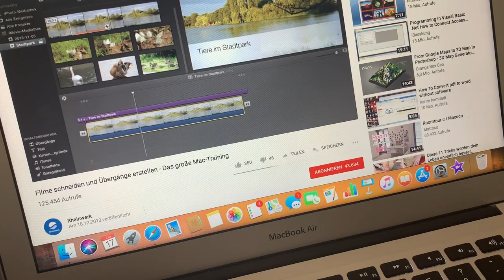VLOG 2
Wenn ihr mehr von mir sehen und erfahren wollt dann folgt mir einfach auf Instagram:

Hallo herzlich willkommen zu meinem Kanal,
ich bin Henken 22 jähre alt und bin Mutter auf Instagram findest du mich auch über @leonardos.mommy
um mehr über mich zu erfahren. Hier auf mein YouTube Kanal geht es um Social media, Tipps und Tricks mehr gibt es auch auf mein Business account auf Instagram unter @createyourbrand_

Ich spreche auch hier über Themen wie z.B mom life  ich möchte Frauen helfen ihnen Mut machen ihnen zeigen das sie nicht alleine sind ich dreh auch jeden Montag vlogs um euch zu zeigen wie mein Alltag abläuft. :)

Klick auf meinem Kanal um mehr Videos zu sehen!